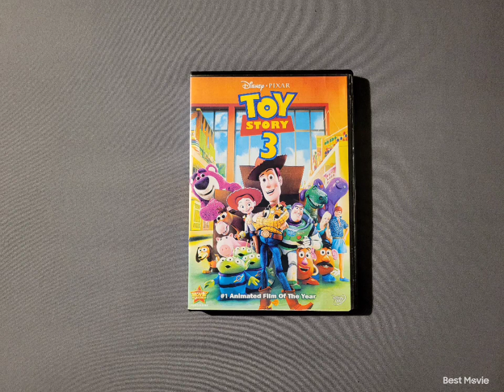Toy Story 3 2010 DVD 7-17-23